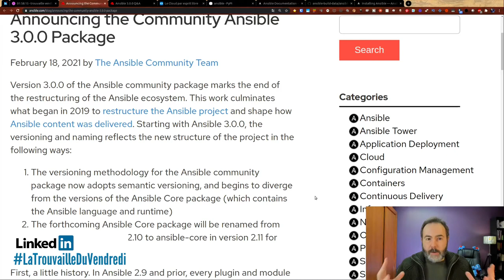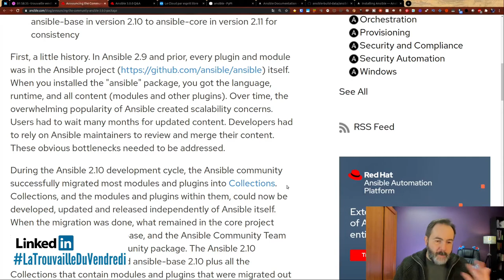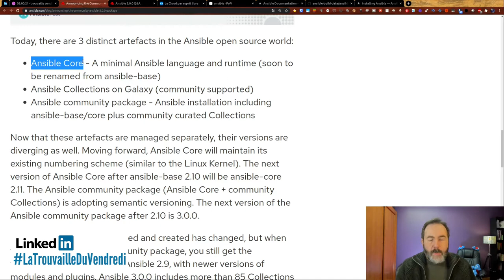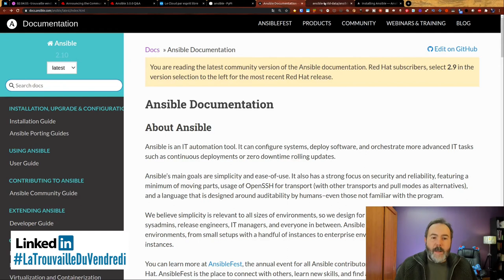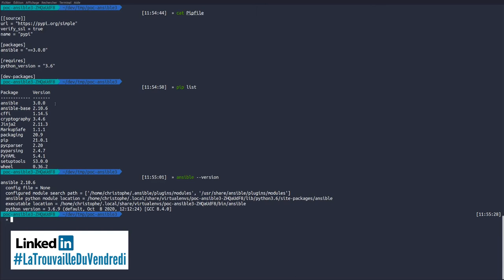Ansible 3.0.0 | LaTrouvailleDuVendredi 19/02/2020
Qu'est-ce qui se passe avec Ansible  et va nouvelle version la 3 ?

00:00 intro
00:49 Sortie d'Ansible 3.0.0
09:02  Dites moi en commentaire si vous voulez que t’abordes d'autres outils

Crédits :
- Les icônes sont de

Musiques
Fin